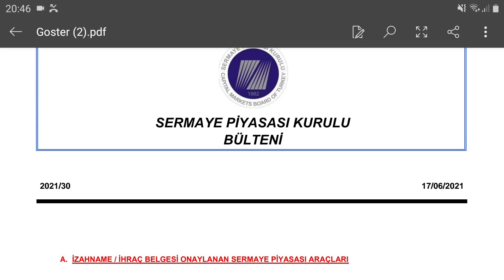Yeni Halka Arz Meditera Aş Bu Arz Dönüm Noktası Olurmu Sizce ?